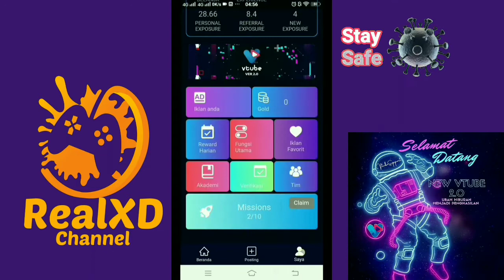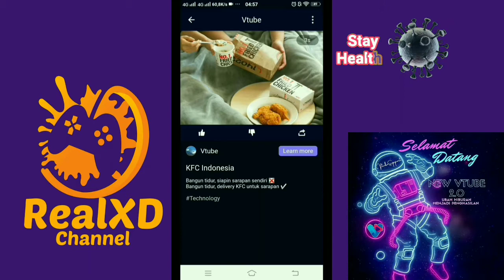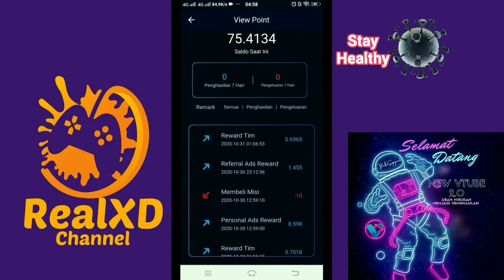DAY125 VTUBE || HAH SERIUS SEBULAN DAPAT 200 RIBU - 3JUTA?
Yuk Join ke Vtube :
100% dan 100% dibayar

SILAKAN DAFTAR UNTUK CALON MITRA VTUBE BANDAR LAMPUNG

GELOMBANG KE 3
PADA 1 SEPTEMBER
LOCK POTITION ANDA

~ Kok bisaaa ... ?!?

Kenapa ... ?!?

Go VTubers 🇮🇩
Go Diamonds 😍

Salam VTuber's.